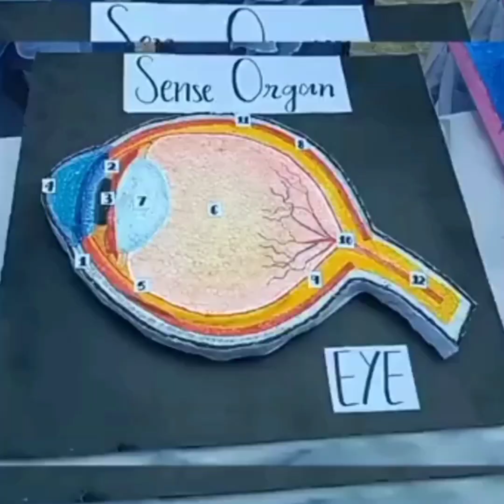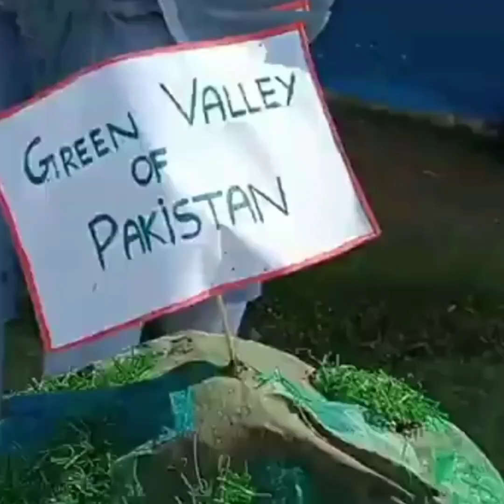Model Exhibition In College